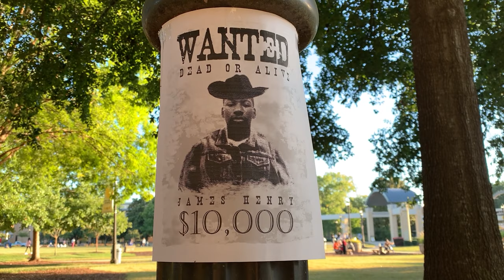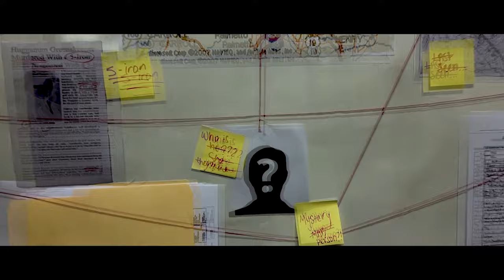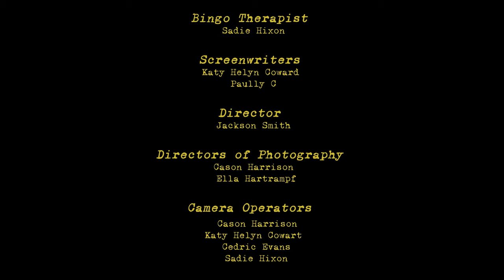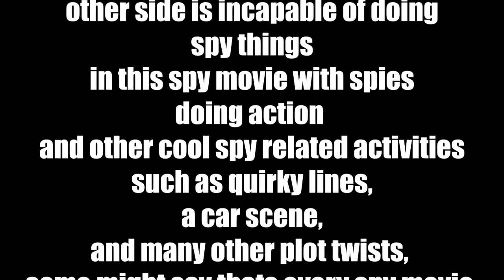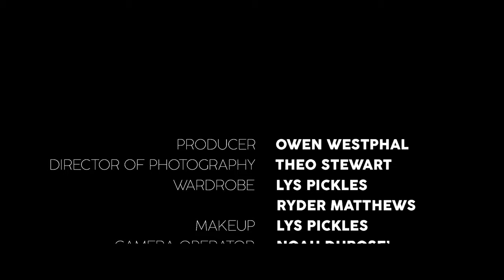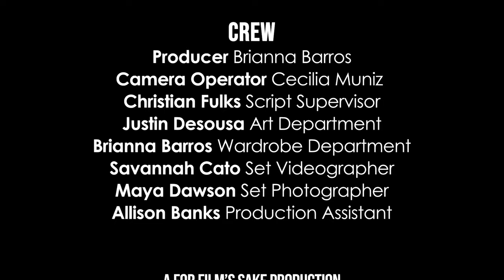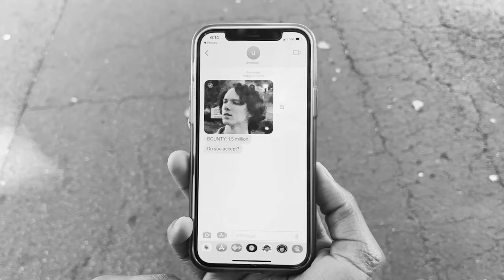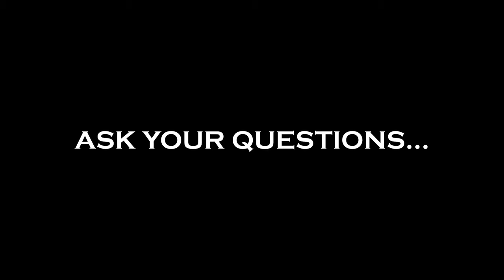FFS Trailer Challenge Compilation | Fall 2022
During Fall Semester of 2022, For Film's Sake challenged the club to make a movie trailer with only their phones. Twelve groups each got a genre prompt, and these trailers are the results.

Group 1: Western 00:05
Group 2: Crime 02:13
Group 3: Comedy 03:17
Group 4: Spy 07:46
Group 5: Horror 09:50
Group 6: Thriller 11:29
Group 7: Romance 14:19
Group 8: Sci-Fi 16:10
Group 9: Superhero 17:56
Group 10: Drama 19:56
Group 11: Action 21:34
Group 12: Mystery 22:49